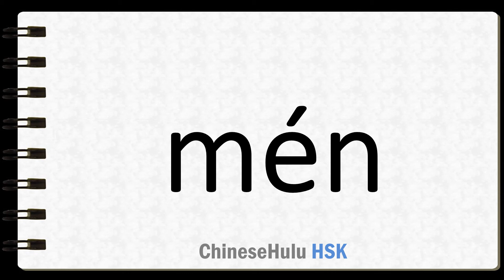How to Say opening in HSK Chinese